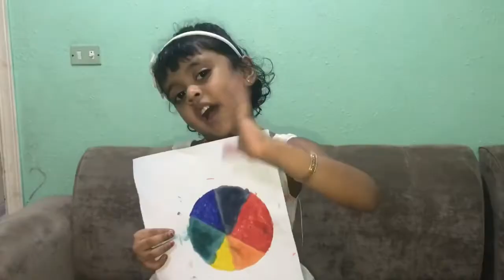Primary and Secondary Colors